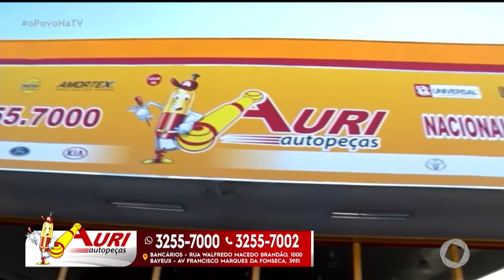Auri Autopeças - 02 09 2022 - O Povo na TV